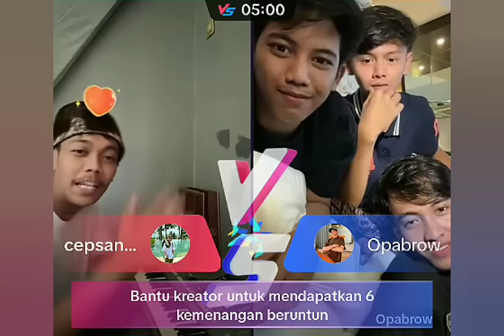CEP SANUD SHOLAWATAN BARENG RONAN SAEFUL GOBAN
cep sanud sholawatan bersama ronan saeful goban dan teman temannya yang masing² memiliki karakter suara merdu dan enak didengar